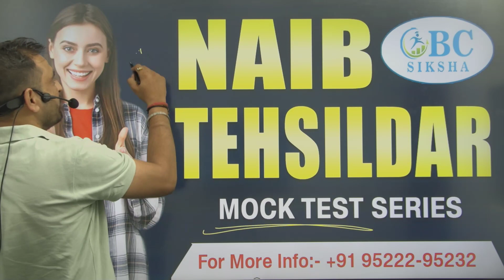Naib Tehsildar Mock Test Series || Latest Pattern || PPSC Level